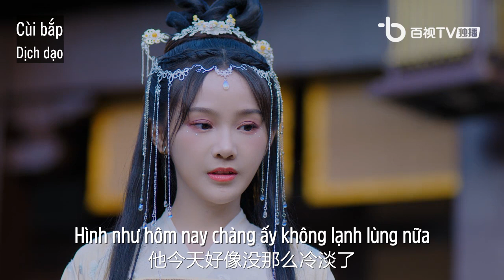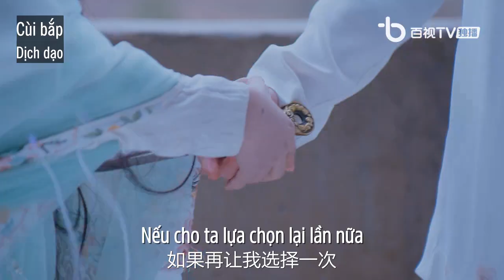[Vietsub] Trailer Phim Phu Quân Phản Diện Của Tôi | 我的反派夫君